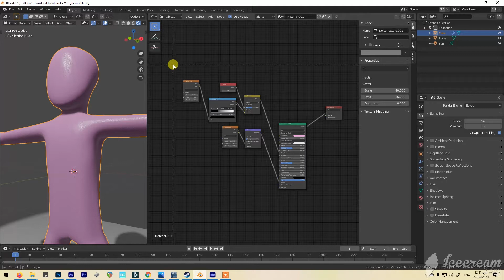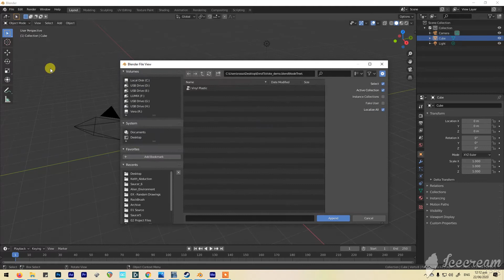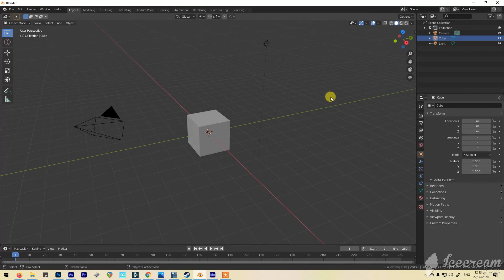Save Custom Shaders/Node Groups into Startup File: Blender 2.8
To save your custom shader so you can re-use it whenever you want...

1. Group the shader by selecting all relevant nodes (not the material output) and press ctrl + G
2. Connect Node Inputs to the "Group Input" node
3. Rename the node (Press N to bring up the properties panel)
4. Save your file.
5. Open a new blender file, then go file... append... and open the file you had just saved. In the next menu, choose "NodeTree" and then select the Group Node you had just saved.
6. Go to the shader editor and press Shift+A... then under "Group", click the name of your Node Group to add it.
7. Click the Shield Icon next to the node's name ("Add Fake User", saves the node even if it has no users) then delete the node.
8. Set your file how you want it to look upon startup, then go to File... Defaults... Save Startup File (or press Ctrl + U)
9. Now the group is a part of your startup file and you can add it whenever you want.